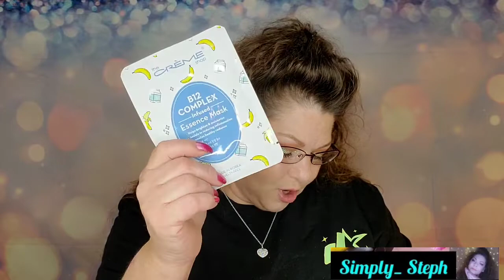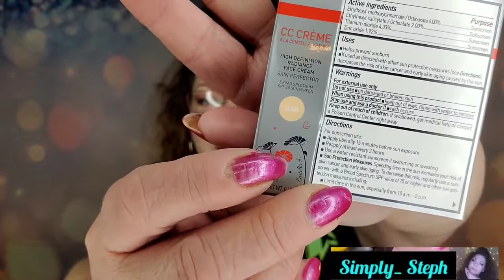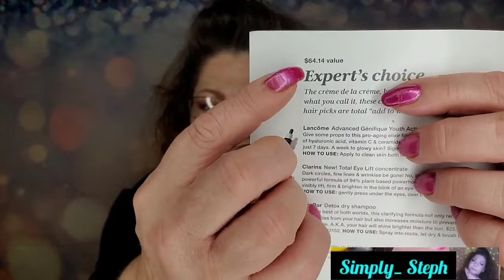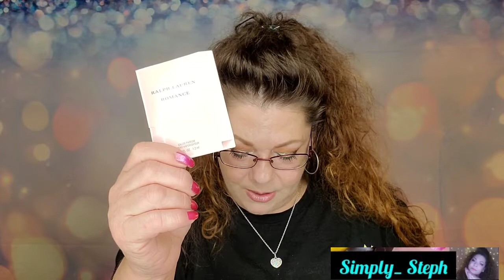Sub vs Sub🥊🥊 Ipsy Glam Bag vs Macy's Beauty Box! Who will win? Battle! By Simply_ Steph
In tonight's video I have for you..
BATTLE IF THE BOXES🥊🥊
@ipsy VS @macys

2 familiar favorites duking it out!

Who do you think's going to win?  Well I'll be the first one to say I was surprised!

Copyright